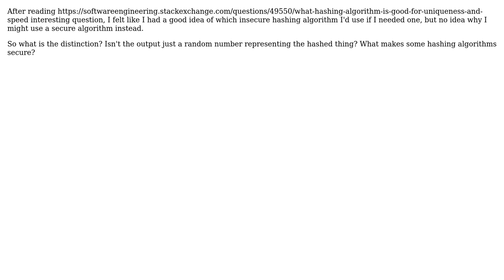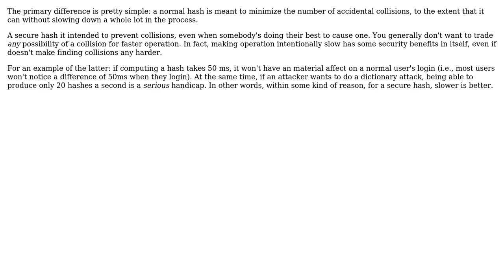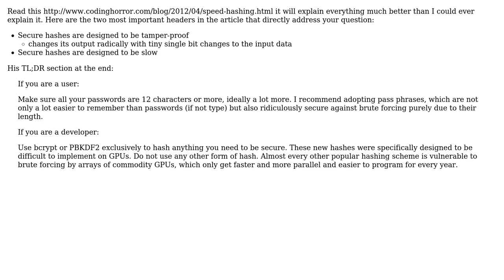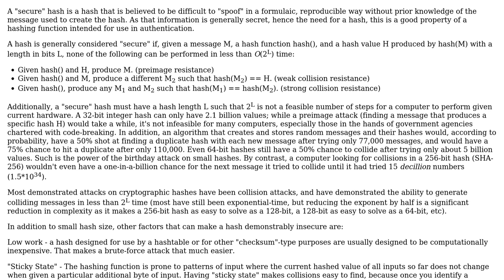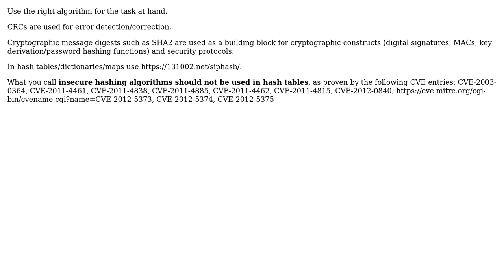What makes a hashing algorithm "secure"? (6 Solutions!!)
What makes a hashing algorithm "secure"?

With thanks & praise to God, and with thanks to the many people who have made this project possible! | Content (except music & images) licensed under CC BY-SA | Music | Images & others | With thanks to user Paulo Ebermann user Nate user KeithS user Jerry Coffin user gnat user Erwan Legrand user CodexArcanum user AProgrammer and the Stack Exchange Network Trademarks are property of their respective owners. You are responsible for your own actions.